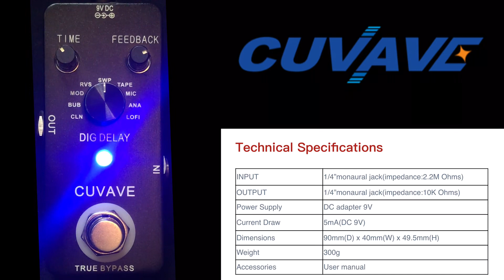M-VAVE (Cuvave) Digital Delay Pedal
Cuvave Digital Delay Pedal Demonstration from Michael JH Hayes

Gear Used:
-Cuvave Digital Delay Pedal
-Jack and Danny Bass LH
-Harley Benton ST-62 LH
-Harley Benton TE-52 LH
-Harley Benton CST-24 LH
-Kemper Profiler : Fender Bassman 65 profile